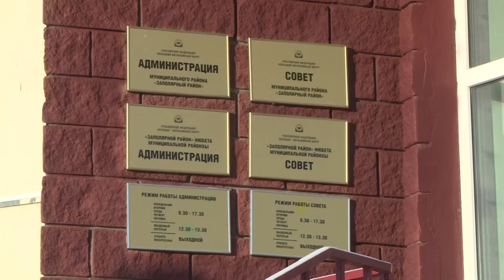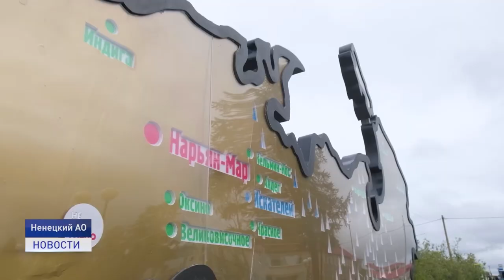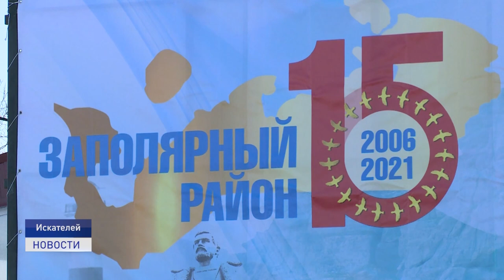ЗАПОЛЯРНОМУ РАЙОНУ 15 ЛЕТ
Заполярному району-15 лет. Во Дворце культуры Арктика прошел торжественный вечер, посвященный юбилею самого крупного муниципалитета Ненецкого округа.